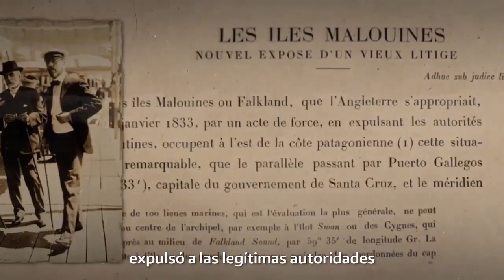Malvinas Islands || Embassy of Argentina in Bangladesh || UniversityNET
Malvinas Islands: 190 years after the British usurpation of the Malvinas Islands, we reaffirm the Argentine sovereignty over Malvinas, South Georgias, South Sandwich Islands and the surrounding maritime areas MalvinasNosUne.
— Embassy of Argentina in Bangladesh

*Condition Apply